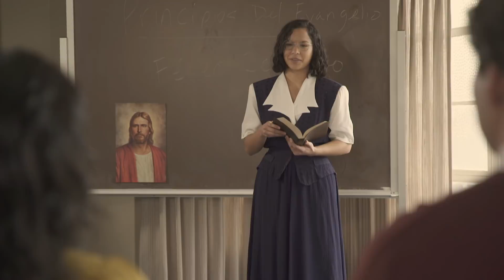Reyna Aburto’s Story—Part 3: A New Beginning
In 1989, Reyna’s separation from her first husband was finalized. Little did she know that within just a few short weeks, her life would take a turn for the better. She desired to bring up her young son to become a good man and was looking for peace, hope, and direction. She found what she had been looking for when she was introduced to LDS missionaries and heard their message about the gospel of Jesus Christ. She and her mother and brother were soon baptized. Becoming a member of The Church of Jesus Christ of Latter-day Saints led her to new experiences and greater happiness.

Reyna compares her life to a certain Lutheran church in Germany that was bombed during World War II. When the church was rebuilt after the war, the builders chose to include a number of the old blackened stones as a reminder of the war. Reyna shares the following: “My life is like that church. . . . I have gone through very hard times. The scars are still there, the consequences, the pain is still there. But the Lord has rebuilt my life and has allowed me to have joy.”